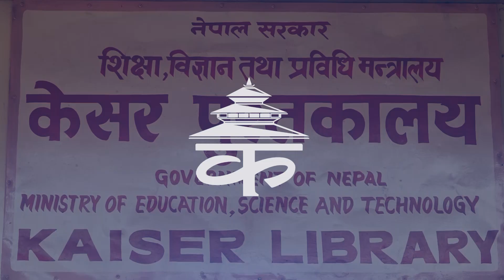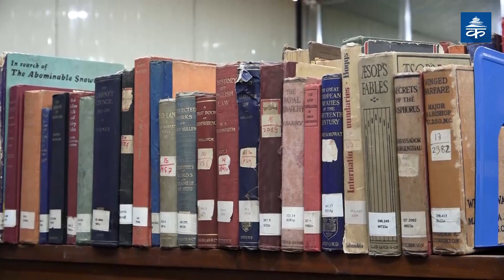शिक्षामन्त्री पौडेलद्वारा केशरमहलको निरीक्षण